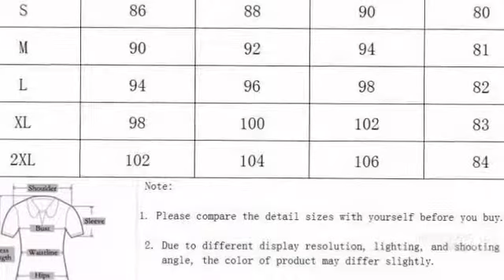Сlothes from Аliexpress - Summer Dress 2018 Women Casual Beach Short AliExpress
Brand Name:UZZDSS
Gender:Women
Pattern Type:Solid
Dresses Length:Above Knee, Mini
Neckline:O-Neck
Decoration:Lace
Model Number:UD8908
Sleeve Style:Regular
Material:Polyester,Cotton,Lace
Waistline:Natural
Sleeve Length(cm):Sleeveless
Season:Summer
Silhouette:A-Line
Style:Casual
Skirtlength:fillibeg
Skirt type:Irregular skirt
Collar type:Round collar
Sleeve type:Conventional sleeve
Sleeve:sleeveless
The waist type:Elastic waist
Clothing placket:Set head
Style:Casual